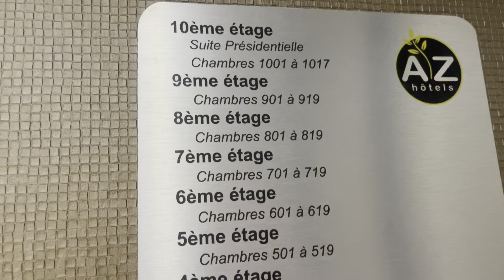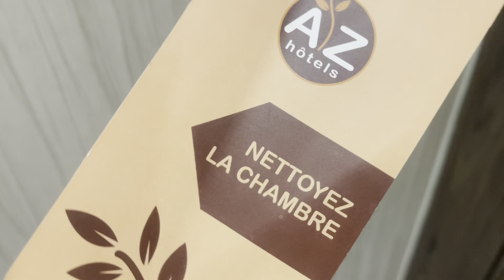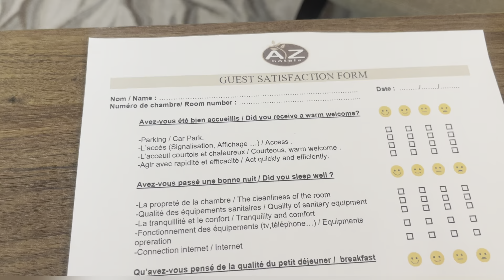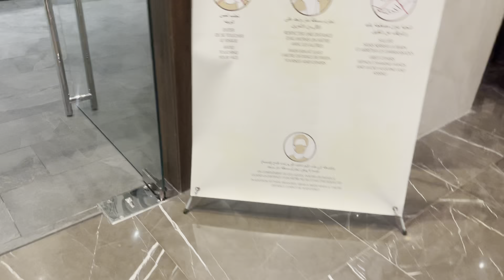الفندق ألي طلبتوهولي بشدة az oran ❤️ ليلة فيه و جبتلكم خبارو ❤️ يادرا الاستقبال و الأسعار و غيرو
az oran